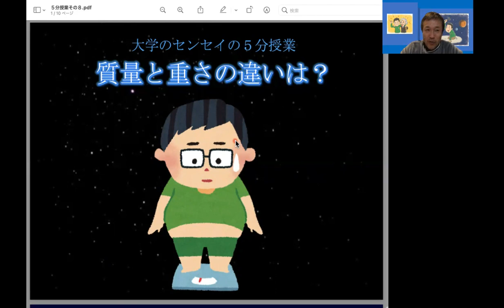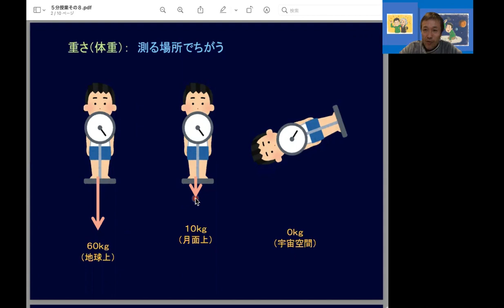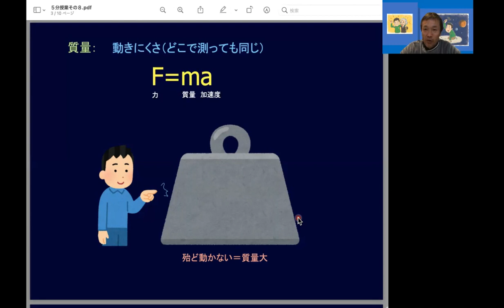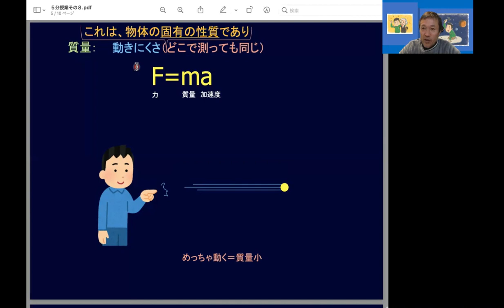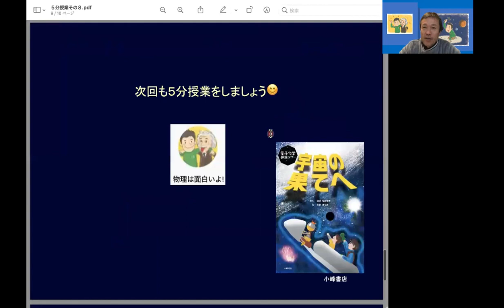大学のセンセイの５分授業：質量と重さの違いは？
質量と重さの違いは何でしょう？明白な違いがあります。わかりやすく説明しますね。

絵本をかきました。